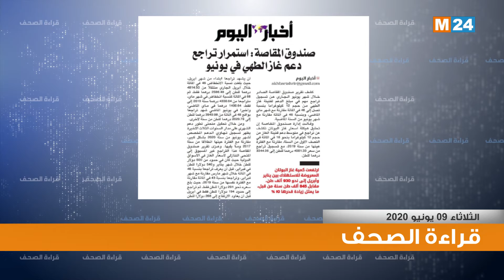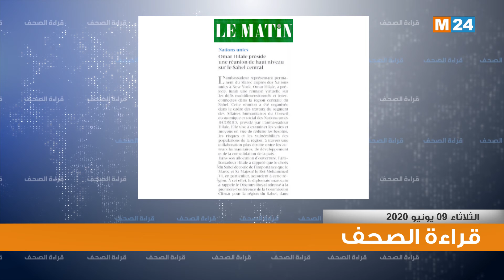أبرز عناوين الصحف الوطنية ليوم 09.06.2020